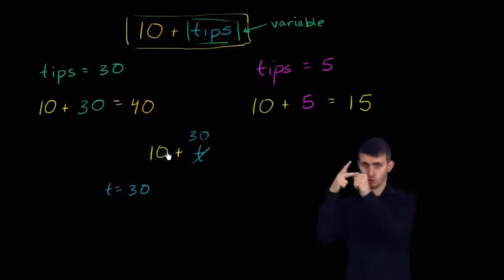Co to jest "zmienna" - wersja migowa